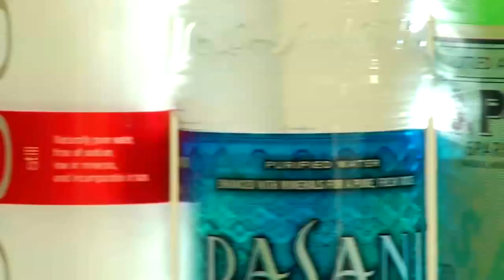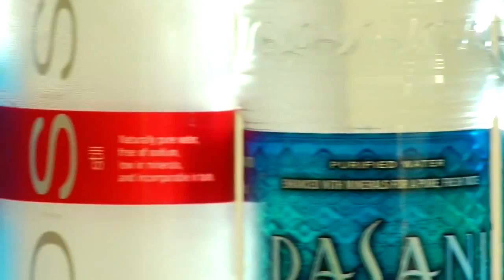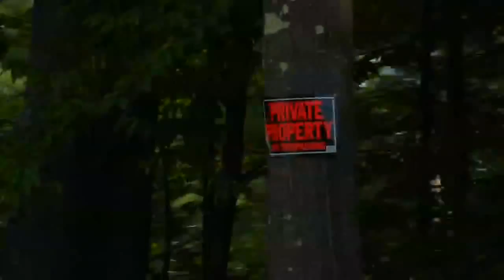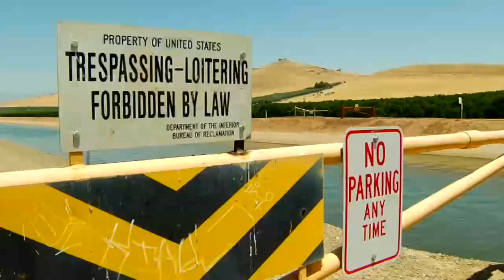Tapped Trailer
Tapped is a must see! Filmmakers examine the financial and ecological impact of the bottled water industry, including the toxic byproducts of manufacturing plastic water bottles